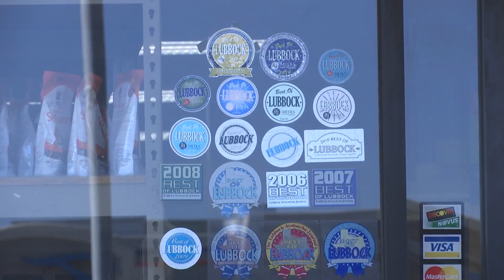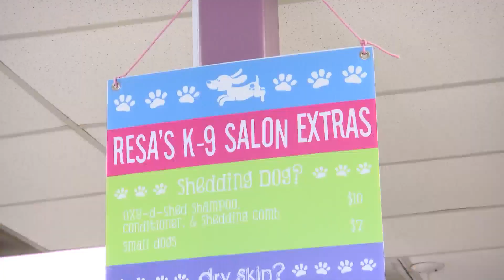Resa’s K-9 Salon, more than 20 years of experience